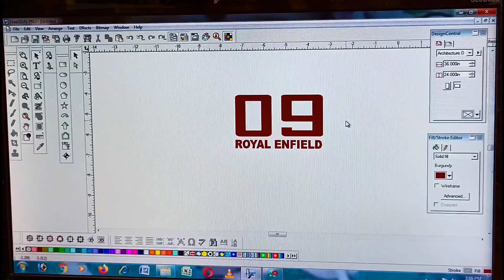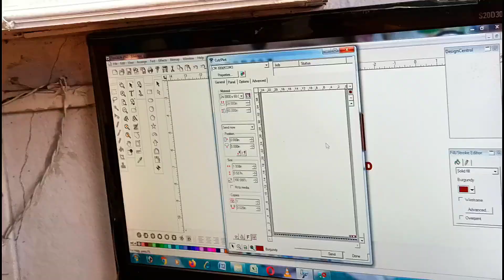Meteor 350❣️ Modified meteor 350❣️royalenfieldmeteor350❣️re meteor 350 modified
Instagram id
irfanartdumka

Irfan art near Amar cinema Kiran medical hall Aziz manzil
bhagalpur road dudhani dumka jharkhand